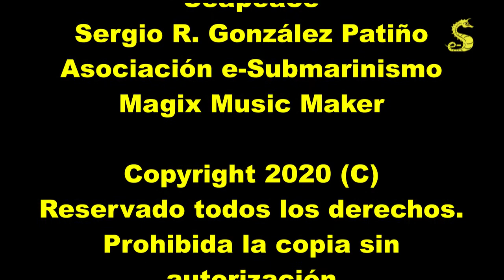Mantenimiento: Desmontar regulador Cressi MC9 Ice INTERNATIONAL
Vídeo del desmontaje de la primera etapa del regulador Cressi MC9 ICE en la versión Internacional.